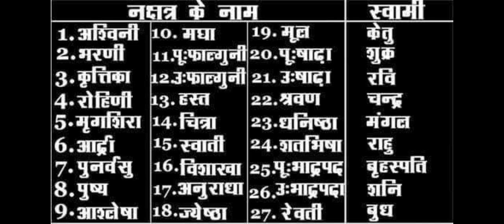ज्योतिष मे 27 नक्षत्र । 27 नक्षत्र स्वामी। 27 nakshatra in jyotish l lords of 27 nakshatra